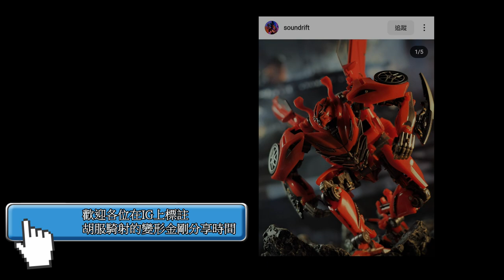胡服騎射的變形金剛分享時間1583集 魔方 暗黑領主 暗黑柯博文 Magic Square Toys MS02B DARK LORD